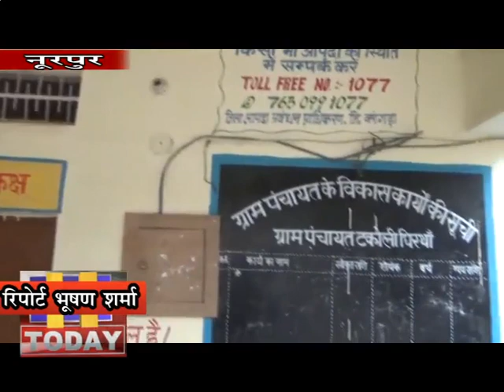8 JAN N 14 B 3 वार्ड नं चार के रहने वाले लोग गली पक्की न होने से पँचायत प्रधान से काफी निराश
विकास खंड फतेहपुर की पँचायत टकोली घिरथा के वार्ड नं चार के रहने वाले लोग गली पक्की न होने से पँचायत प्रधान से काफी निराश है।लोगों ने पँचायत घर मे प्रधान के खिलाफ काफी रोष प्रकट किया,ओर गली पक्की न होने के बारे जानकारी मांगी। तीन सौ आबादी वाले इस वार्ड के लोगो को गली पक्की न होने के कारण काफी परेशानियों का सामना करना पड़ रहा है।गांव वालों का कहना है कि वे इसके बारे कई वार प्रधान को अवगत करवा चुके है।पर अभी तक इस गली का कोई हल नही हुआ।प्रधान दिन प्रतिदिन बहाने लगा कर टालमटोल कर रही है।